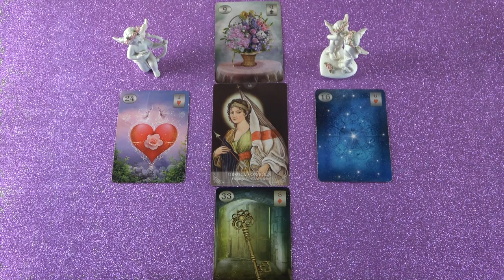Szerelmi jóslás a Szentek kártyájával - Nagyon érdekes❣